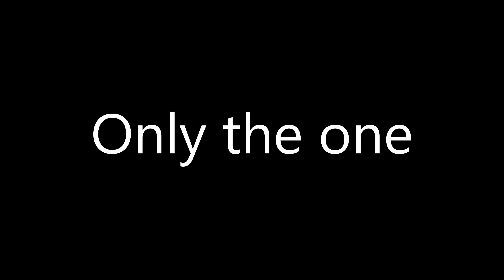Only the one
Took the Pup Chase to get his second vaccination injection today on the way home I stopped to do a small burrow and have a bit of a walk along the river, only the one but a great chase and catch by fleet, It is good to see the pups enthusiasm improving too.